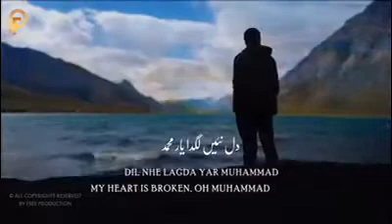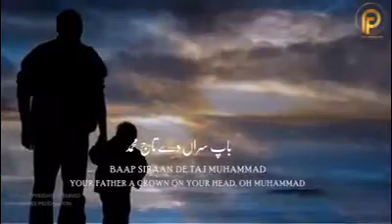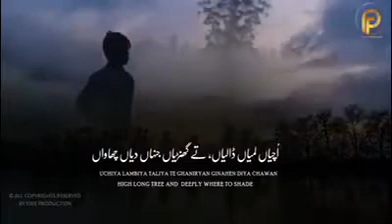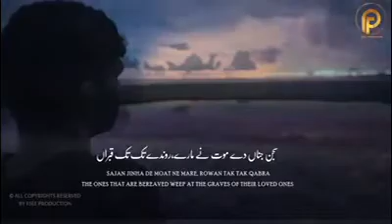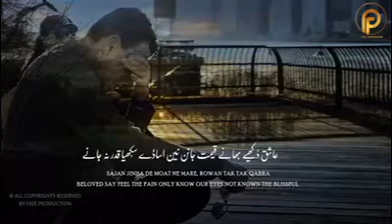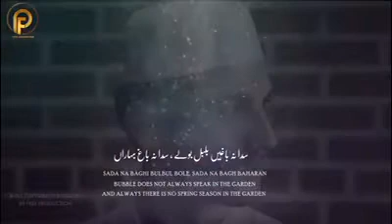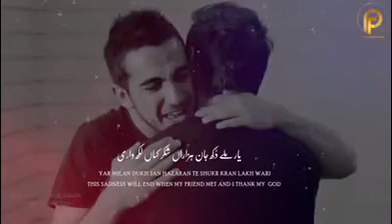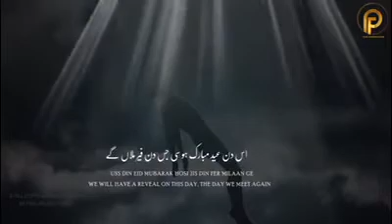Tur gaye yaar.. ( beautiful kalaam)